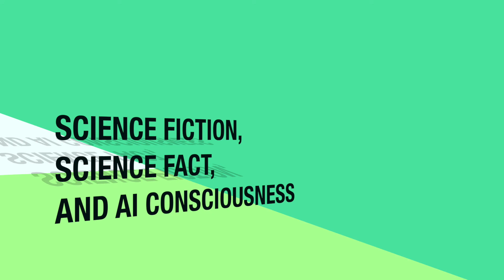Science Fiction, Science Fact, and AI Consciousness with Beth Singler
How can Science Fiction be used to get the public involved in the AI Ethics conversation? What are religious studies and how can they relate to AI? Why is it important to distinguish between Science Fiction and Science Fact when it comes to the future of AI? To answer these questions and more we welcome Dr. Beth Singler to the show. Dr. Beth Singler is a Junior Research Fellow in Artificial Intelligence at the University of Cambridge. Previously, Beth was the post-doctoral Research Associate on the “Human Identity in an age of Nearly-Human Machines” project at the Faraday Institute for Science and Religion. Through her research, Beth explores the social, ethical, philosophical, and religious implications of advances in Artificial Intelligence and robotics.